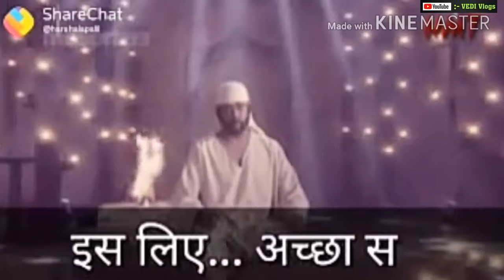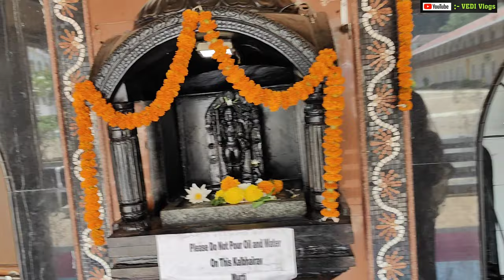Hanuman Jayanti 😍|| Tirupati Balaji mandir | Mangeshi Temple Goa | Hindu Temple Goa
1 .

Instgram :- Mr._Mrs._Vedi  }

2 .

3 .

4 .

5 .

Radhe Radhe ❣️

Jai Mahakal 🕉️